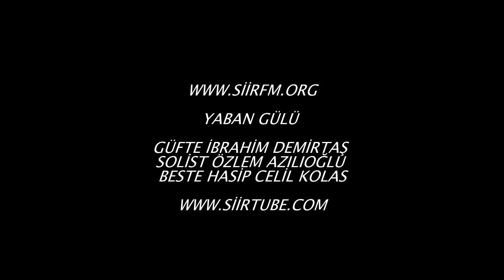YABAN GÜLÜ | Güfte İbrahim Demirtaş | Beste Hasip Celil Kolas | Solist - Özlem Azılıoğlu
YABAN GÜLÜ
| Güfte İbrahim Demirtaş
| Beste Hasip Celil Kolas

Edebiyata Şiire Şairlerimize Güfte Beste yapan hocalarımıza ve
ve siz şiir severler azda olsa olumlu yorum yaparsanız bizi sevindirirsiniz

Daha çok Şiirler , Sesli Hikayeler , Enstrümantal Fon Müzikleri ve Şiirlerinizi

Şiirleriniz Şarkılarınız yeni Bestelerinizi ücretsiz yayınlatmak için
aşağıdaki adreslerimize ulaşmanız ücretsiz üye olup ailemize katılmanız yeterlidir.